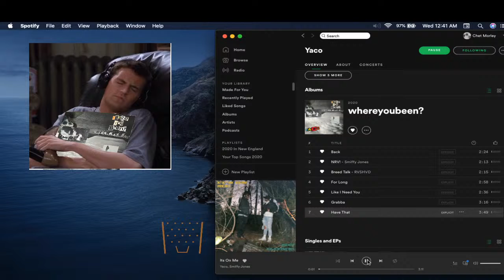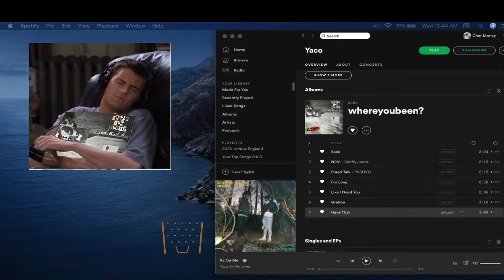"whereyoubeen?" kick back and chill.